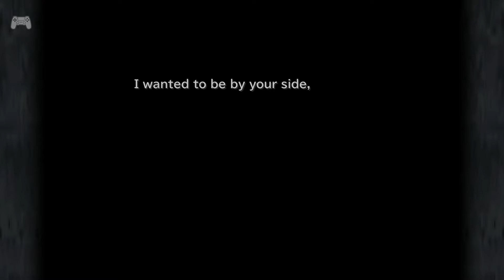Final Fantasy IX - Part 26 - Esto Gaza & Mount Gulug (PS4 Pro - No Commentary)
Let's Play some Final Fantasy IX! This is Part 26 of my Final Fantasy IX series!

MJGHD